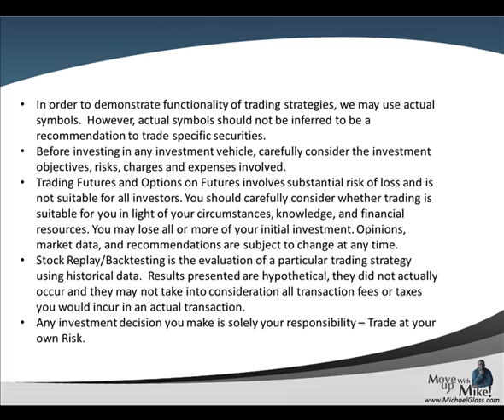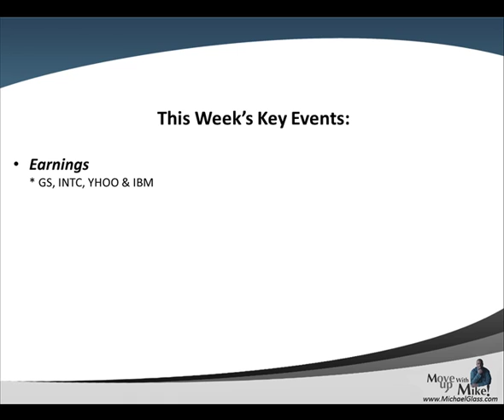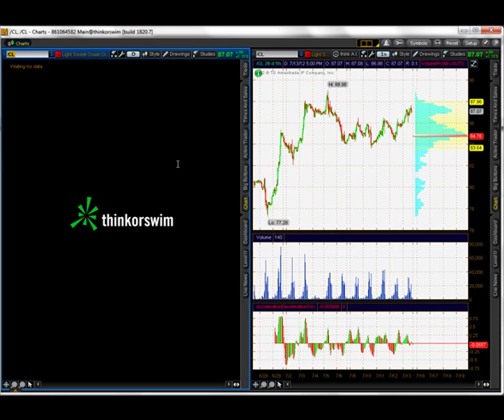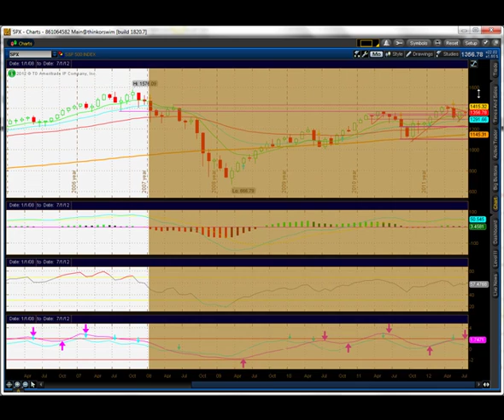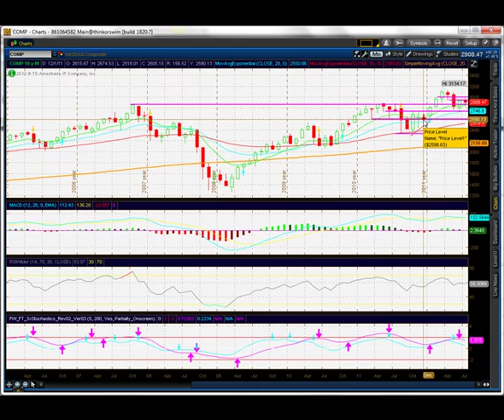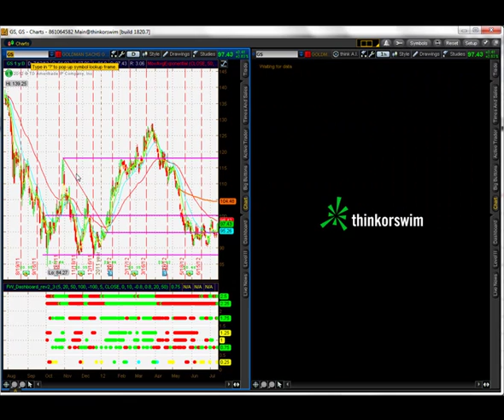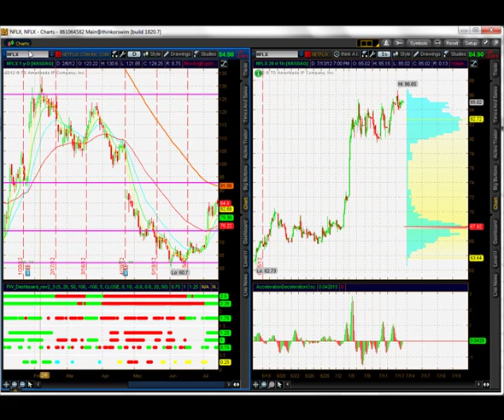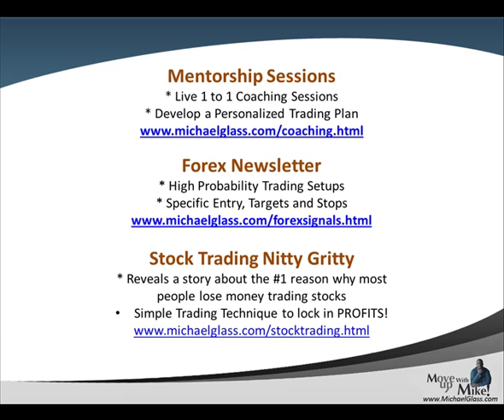Weekend Stock Market Trading Technical Analysis Wrap Up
- Here is our Weekend Stock Market Technical Analysis Trading Plan for Saturday, July 14th. In each video update, we attempt to identify high probability trading setups for the next week. We also look at the key market moving events of the past week including the earnings report from JP Morgan Chase. We then pull up the charts to identify key technical analysis price levels for the S&P 500. We then look to see if some of the market leaders are pulling the market higher or lower (Apple, Amazon, Facebook, Google, Goldman Sachs, IBM, Intel, Mastercard, Netflix and Priceline). We also try gain insight to the market's future direction by looking at the charts for The Dollar, Gold and Crude Oil. Finally, in our education spotlight, we discuss the importance of knowing who you are as a trader.  One way to define this is to define your trading plan.